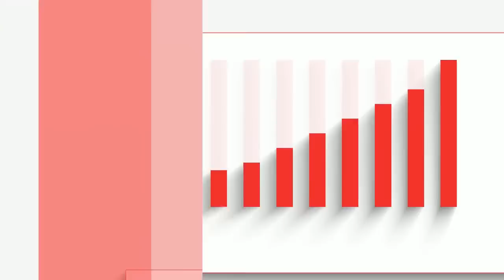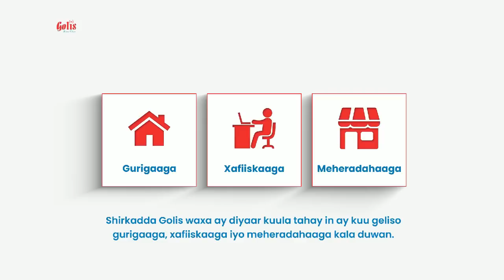DEG DEG; SSC oo kaso yeeray hadal lama filaan ah, Somaliland xasuuq ayey Laascaanood kageysatay...